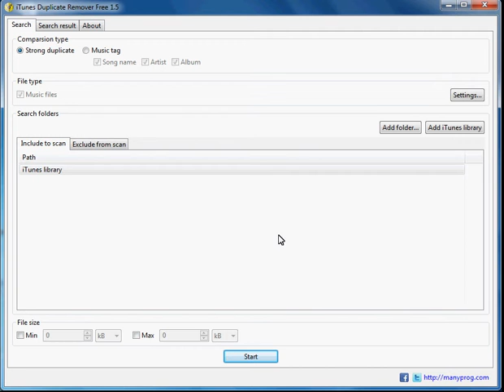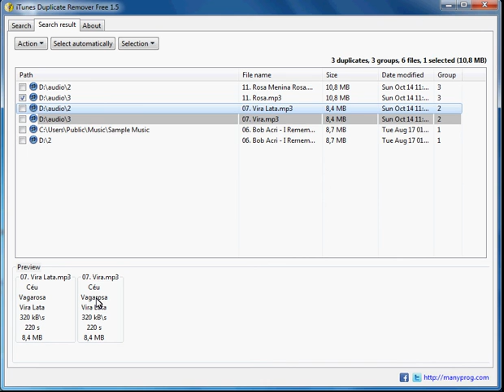Removing duplicates in iTunes library